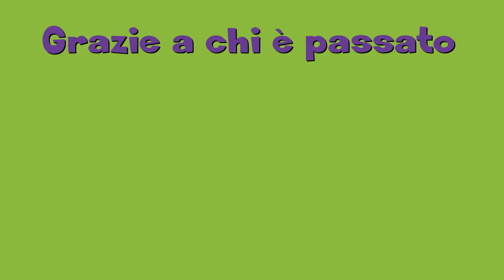ROMICS 2017- il nostro STAND BABOU e le preparazioni- by Babou e Lara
Grazie a tutti quelli che hanno affollato il nostro stand, ci avete fatto passare 4 giorni veramente super!! In questo breve video vedrete la fiera in preparazione, il nostro mitico mini stand super colorato e tutte le sorprese della nostra super pesca. chissà cosa avete trovato ^_^ baci e al prossimo romics al nostro stand.